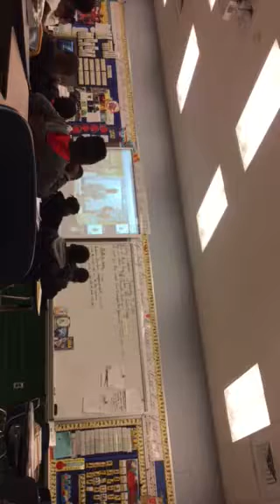Morning meeting and beyond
Morning announcements televised